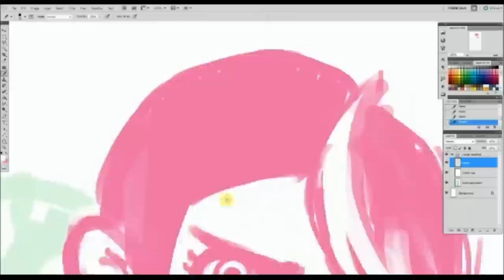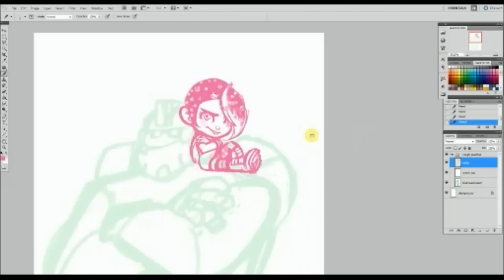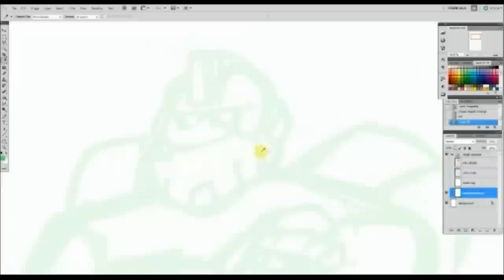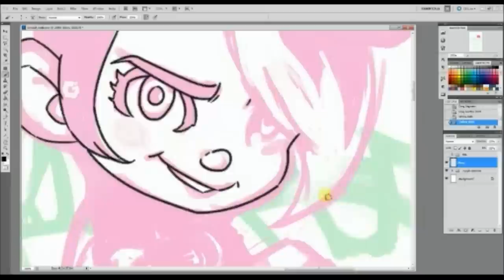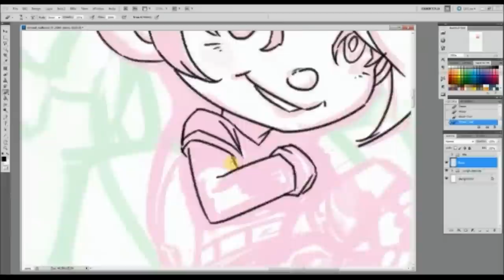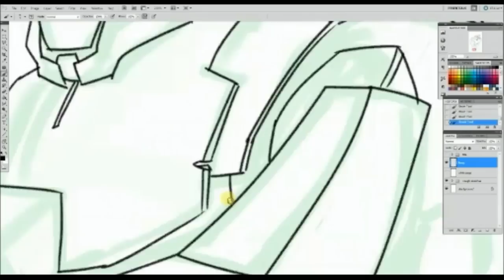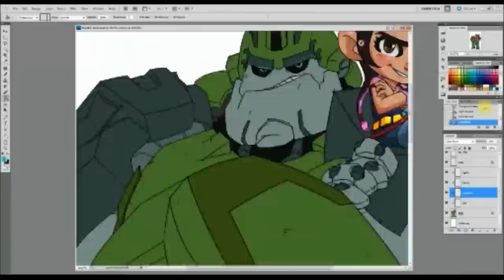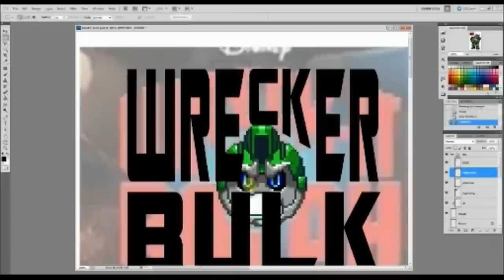Wrecker Bulk from Livestream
You can view the finished version over on my deviantART

Music in this piece(in order):
Miami Nights 1984 - "Miami Funk"
Transformers G1 scene transition
Futurecop's "Starworshipper" (Mitch Murder remix)